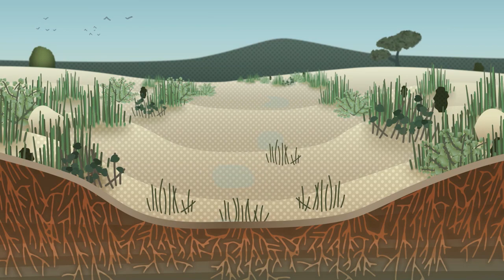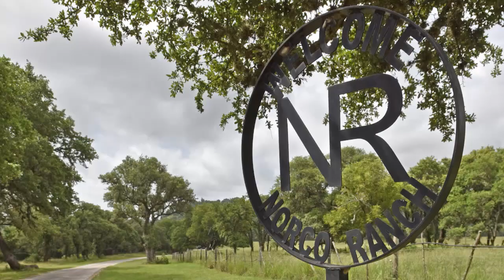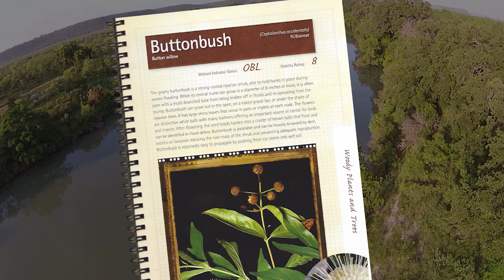Let The River Heal Itself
The Blanco River flood of 2015 opened many eyes in the Hill Country to the necessity of healthy riparian areas.The Blanco Valley River Restoration Project, Texas Forest Service, Hays County Master Naturalists and Steve Nelle and Bill Neiman demonstrate the function of native plants and best practices for stream restoration. Let Mother Nature work on her own clock and in her own way and you will be amazed at the resilience of rivers.